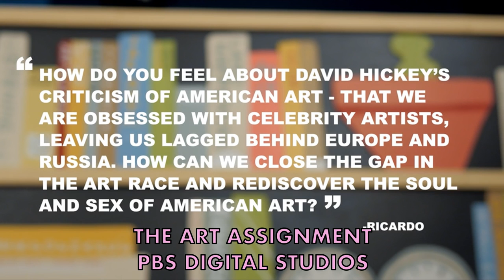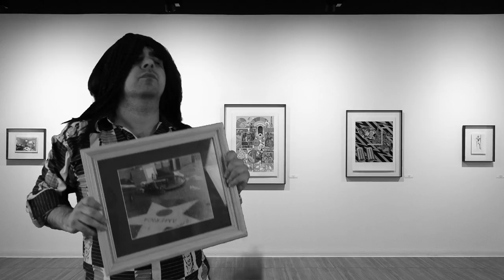Ricardo Tomasz - The Greatest Artist EVER?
Join us as we examine the visionary work and the turbulent life of Tomasz, one of the greatest and most influential artists in audio-scapes, photography, painting, collage, video, performance art, and occasionally body hair.

Director, Richard Tucci, has been producing projects for longer than he cares to admit, and has lent his expertise via Tongal blog posts about how to draft a budget for your project.  He is a member of the Producers Guild of America, and an experienced director.

Andrew Racho as Evan Dahmer - @andrewracho
Cheryl Kanekar as Dr. Zora Alum
Devon Fleury as Fiona Swallowtail
Kevin Kemp as Narrator - @KevinKempVO
Ray Louis as Jackson Ochroid Ignatius
Ricardo Tomasz as Himself - @ricardotomasz
Virginia Jones as Docent Ginger Rosa-Fälschung

Crew (alphabetical order)
Alessandro Gentile (DP) - @alessandro_dop
Hassan Safwat (Paris Unit DP)
Richard Tucci (Director) - @TucciProducer
Ruthy Joy Labrador Dela Salde (Assistant to the Director)
Trueman Massat (intern)
Yi “Florian” Ling  (Intern)